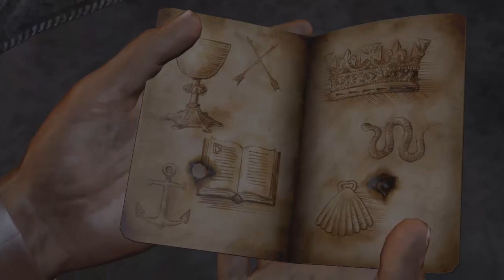【秋風實況】UNCHARTED 秘境探險 黃金城秘寶 EP.15 在往寶藏的路上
這次為大家帶來PS3上的大作
秘境探險 黃金城秘寶
一款動作冒險射擊類的遊戲